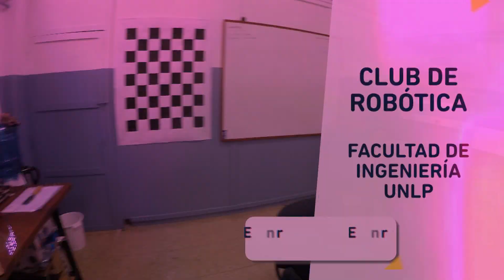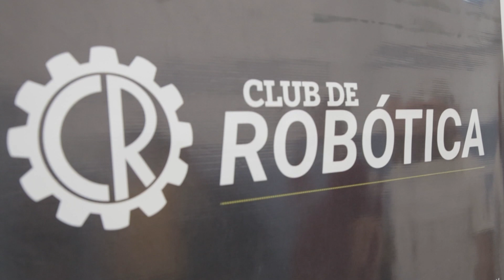En qué andan los estudiantes - Robótica